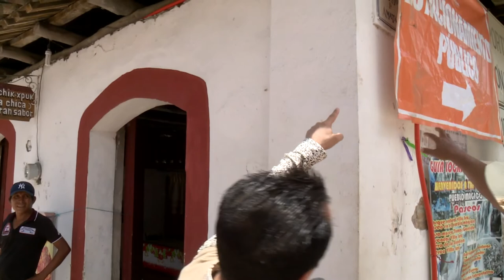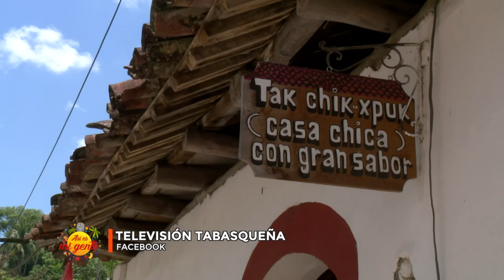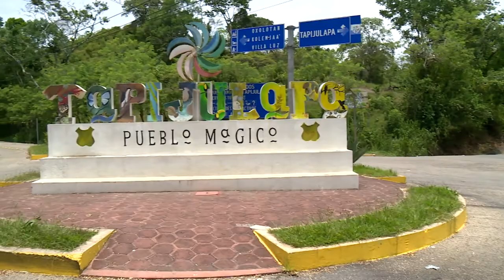Feria de Tapijulapa, un pueblo mágico.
Acompaña a Pako Messa en así es mi Gente | desde el pueblo mágico de Tapijulapa, donde conoceremos toda la magia y encanto de este rincón de la Sierra tabasqueña.